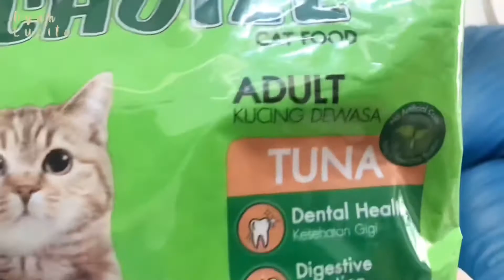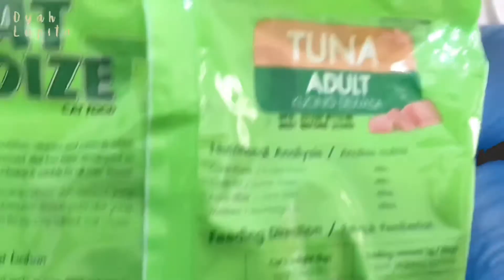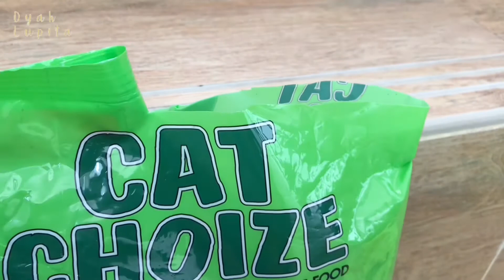Review Makanan Kucing Cat Choize | Murah tapi bisa menggemukan? | Cat Vlog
Hello☺

What i use:
Shoot: Canon M100 / iPhone 7 plus
Edit: Inshoot / Vloo

My pet
Puma, Male, 16 month
Moza, Female, 10 month